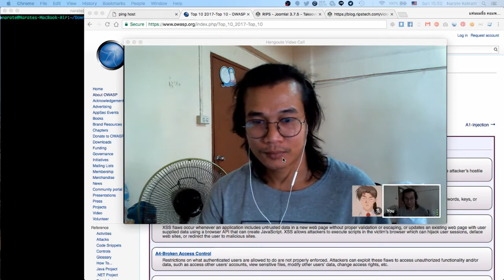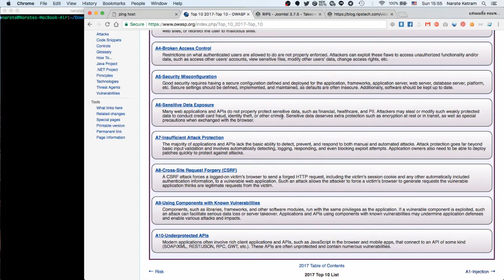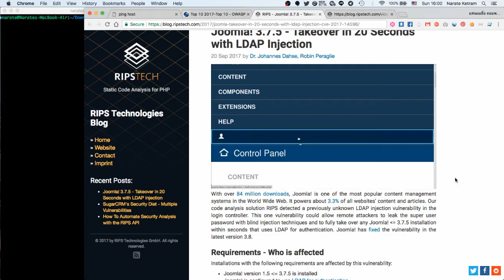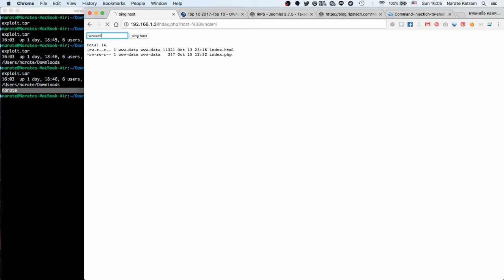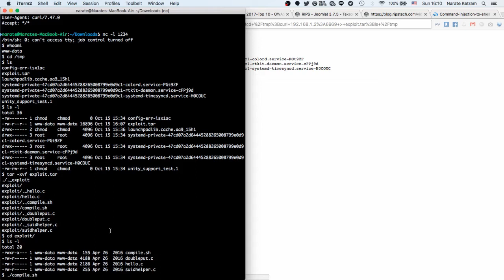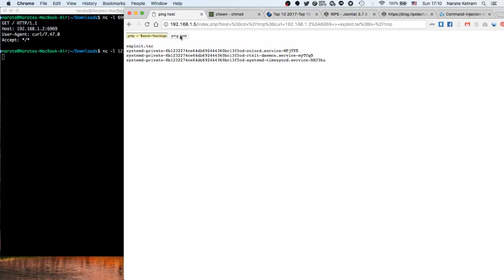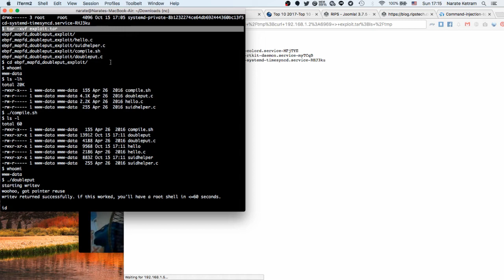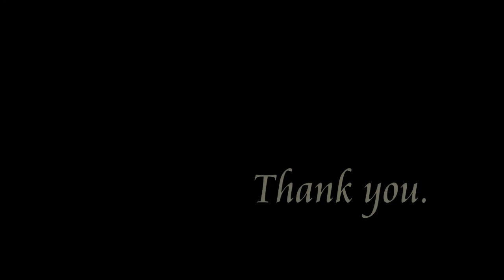แฮกกัญเมาๆ EP2 | OWASP TOP 10 A1-Injection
คอมพิวเตอร์ซีเคียวริตี้ "แฮกกัญเมาๆ EP2 เรื่อง OWASP TOP 10 A1-Injection"
หมายเหตุ : คลิปนี้ถูกจัดทำเพื่อการศึกษาเท่านั้น "ไม่" มีจุดประสงค์เพื่อโจมตี บุคคลหรือกลุ่มคนใด ถ้าไม่สุภาพต้องอภัยมา ณ ที่นี้ด้วยครับ ขอบคุณที่ติดตาม
จัดทำเรียบเรียงโดย: นเรศ เก็จรัมย์ และ Z
Sound: YB - Morning (มอนิ่ง) LILICE x NGAZ (Official Music video)